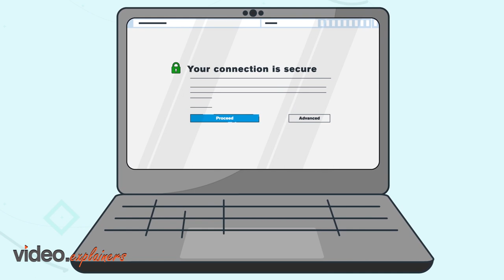Captain Hackobrody Animation | Video Explainers